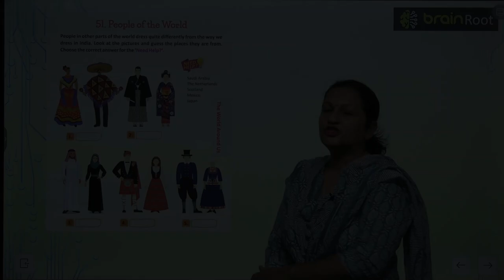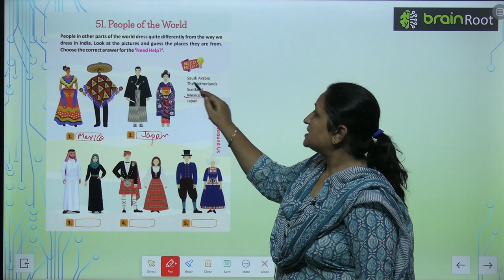Brain Root Class 2 Chapter 51 People of the World